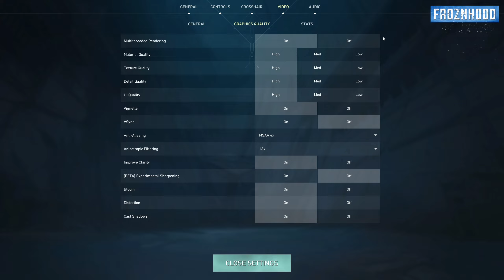NVIDIA drivers 536.40 vs 536.67 | Fortnite Warzone Diablo 4 | RTX 3080 | 5800X3D | Best driver 2023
NVIDIA drivers 536.40 vs 536.67 tested in 8 games at 1440p resolution.

Tested games: Apex Legends, Overwatch 2, Diablo 4, Cyberpunk 2077, Valorant, Forza Horizon 5, Fortnite and CoD: Warzone 2

System Specification:
CPU: AMD Ryzen 7 5800X3D
GPU: Nvidia GeForce RTX 3080
RAM: 32GB
Nvidia Drivers 536.40 and 536.67